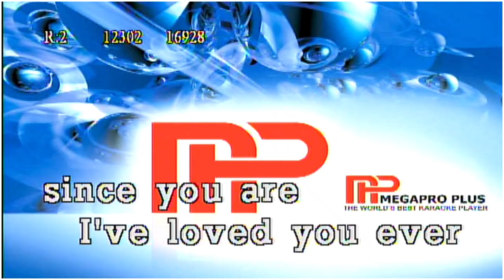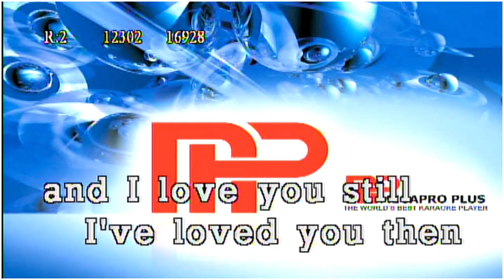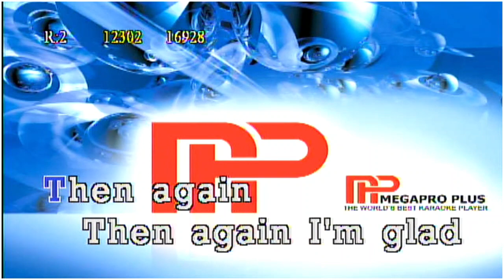Friend Of Mine - Odette Quesada (Karaoke)